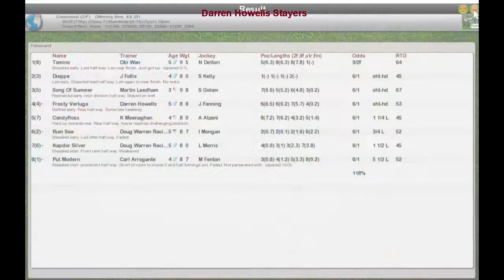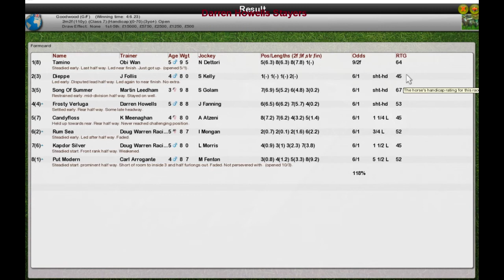FR Wk8 R11 Darren Howells Stayers